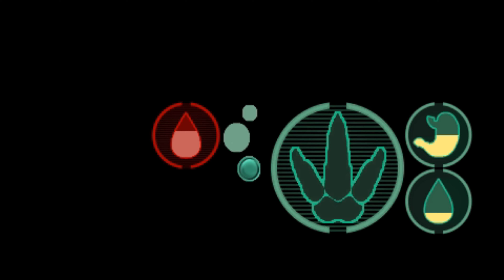cornered/unbesiegbar/revenge/trapped | The Isle Evrima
The Isle Evrima Teno Utha Carno Deino